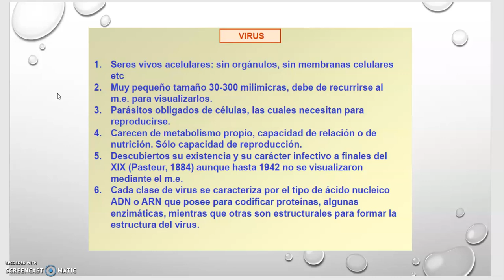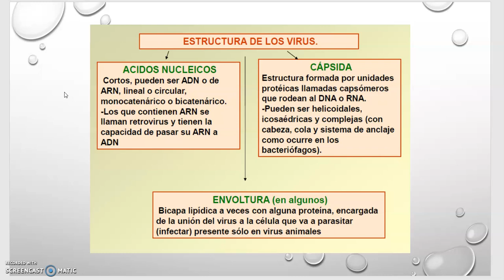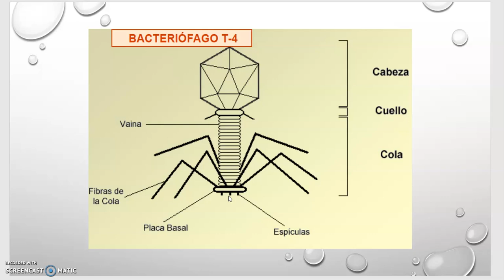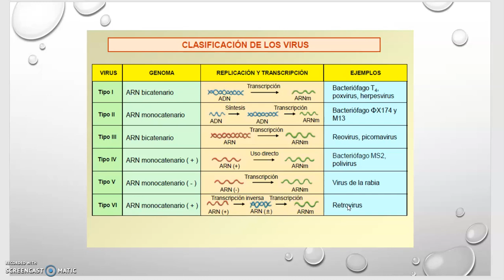VIRUS 1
BIOLOGÍA 2º BACHILLERATO